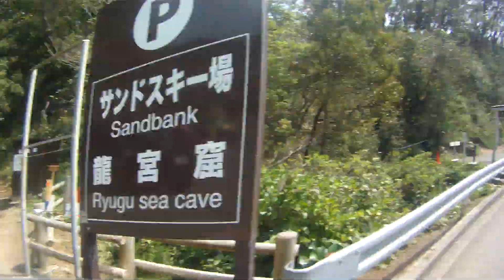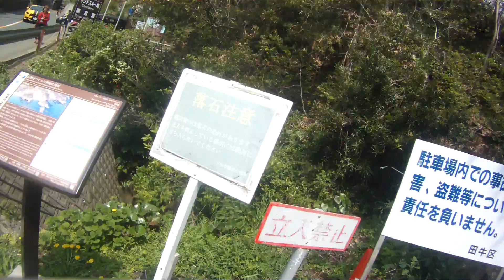2019年04月19日12時38分 静岡、伊豆ツーリング 田牛サンドスキー場に到着